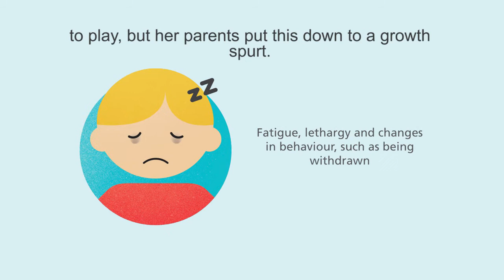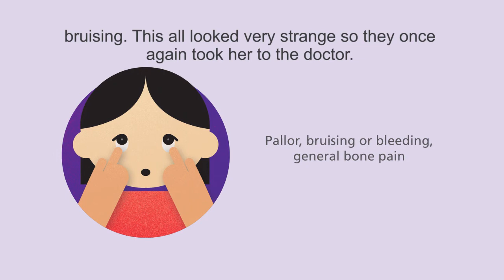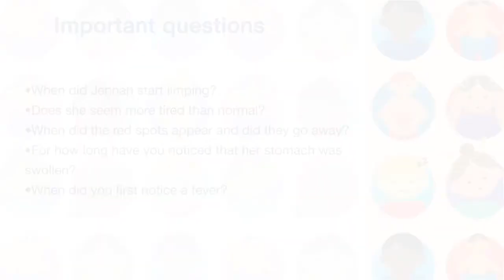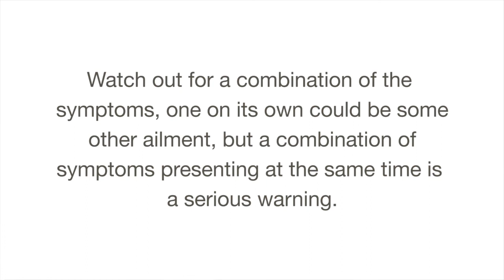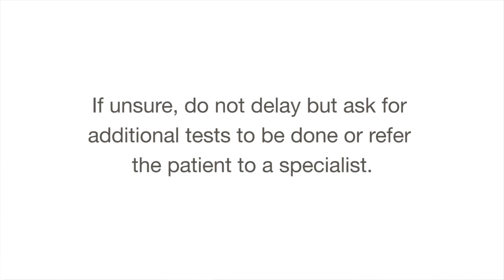Childhood Cancer Signs and Symptoms - Leukaemia